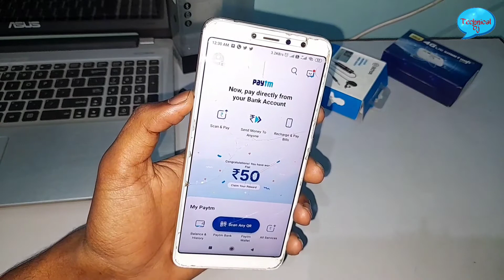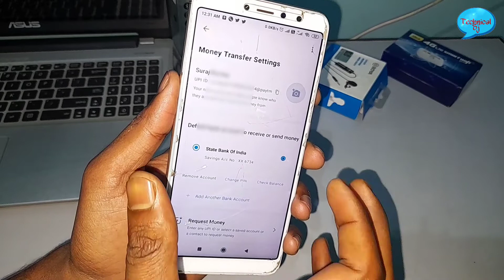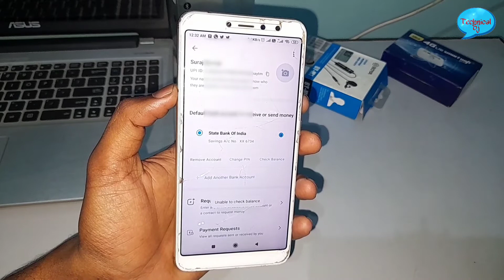Paytm Se Bank Balance Kaise Check Kare | how to check bank balance with Paytm | कैसे चेक करें | By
How To Create Paytm Account Without Bank Account 2020 | How To Use paytm Hindi | By Technical Suraj

Your Queries keyboard